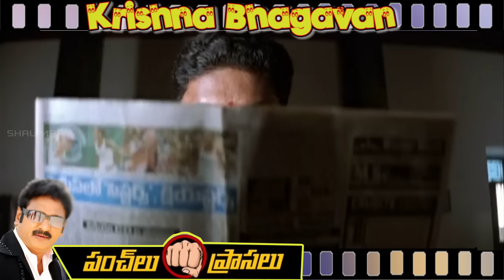Krishna Bhagavan Comedy Punch Dialogues || All Time Telugu Movies Punch Dialogues || Shalimarcomedy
Shalimarcomedy Exclusively Presents Krishna Bhagavan Comedy Punch Dialogues